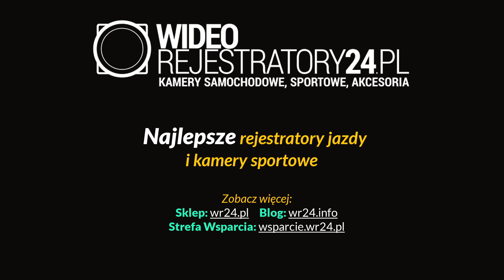LAMAX X10 Taurus - parowanie pilota zdalnego sterowania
Krótki przewodnik pokazujący jak sparować pilota zdalnego sterowania Bluetooth z kamerą sportową LAMAX X10 Taurus.